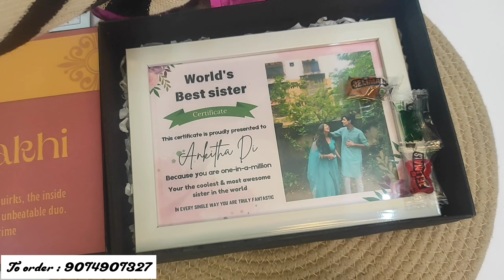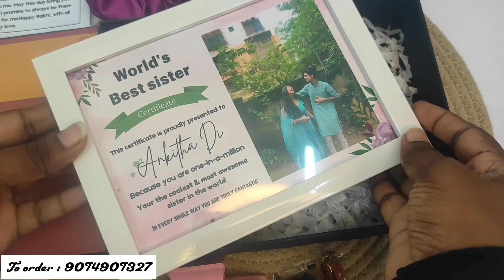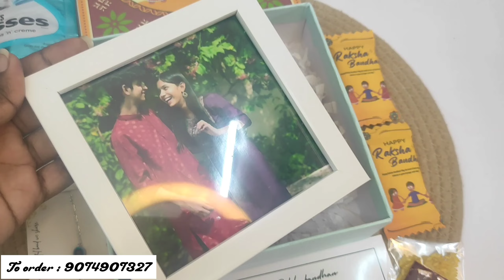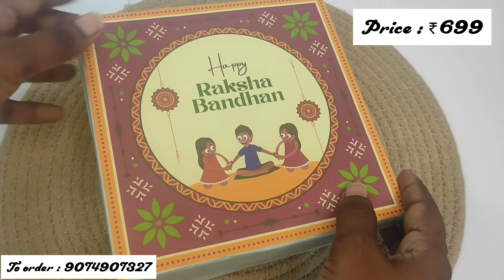productive day in the life of a small business owner 😻💗 || Day in my life as a small business owner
Hello everyone ❤️
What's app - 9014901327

DM on Instagram are 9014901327 what's app to order handmade gifts and jewelry